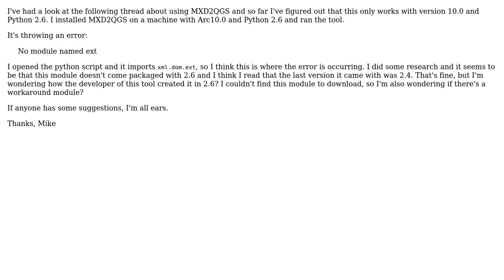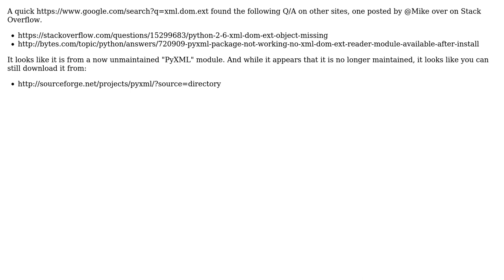GIS: Convert .mxd to .qgs, MXD2QGS fix? (2 Solutions!!)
GIS: Convert .mxd to .qgs, MXD2QGS fix?

With thanks & praise to God, and with thanks to the many people who have made this project possible! | Content (except music & images) licensed under CC BY-SA | Music | Images & others | With thanks to user user2719461 user RyanKDalton user Mike and the Stack Exchange Network Trademarks are property of their respective owners. You are responsible for your own actions.